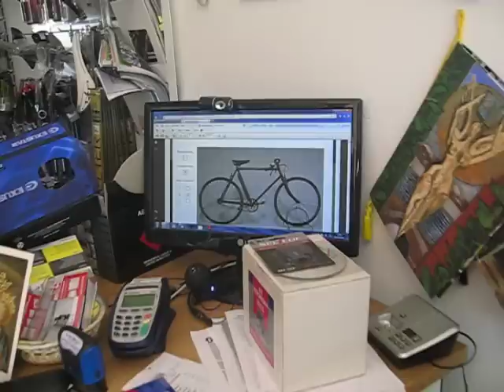In Search of 'Eroica Bike Part 6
Looking to buy or rent a pre-1987 racing bike in order to participate in the retro bike event called L'Eroica in Gaiole in Chianti in October 2011...this is our story Gian and Marco's quest during a week in June in Southern Tuscany, Cycling and eating our way round Tuscany meeting hoteliers, restauranters and bike shops.